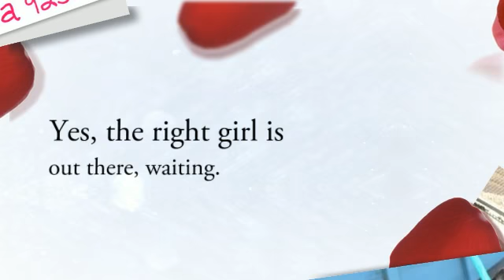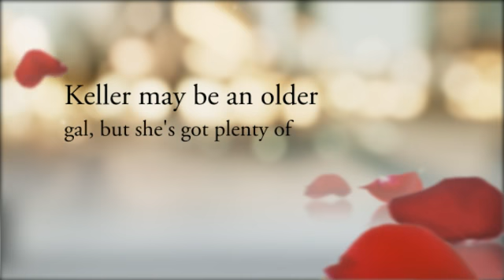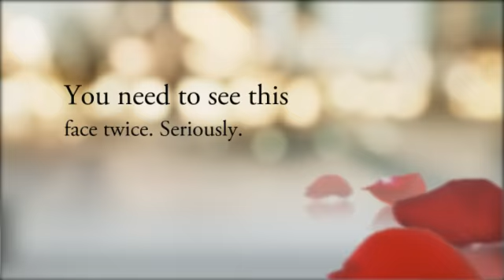Single Ladies NYC ACC